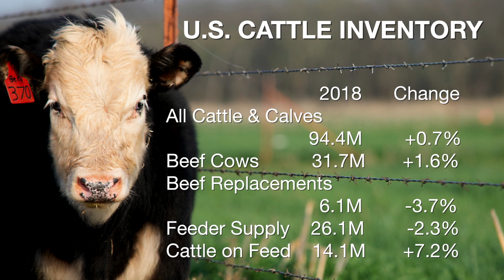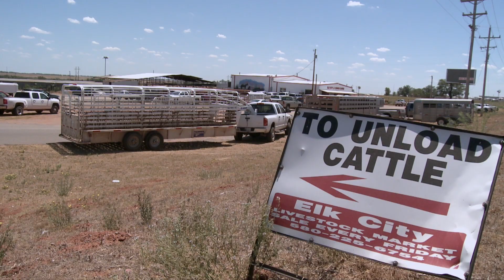Livestock Marketing (2/3/18)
Derrell Peel analyzes the USDA’s latest Cattle Inventory Report and what increasing drought conditions mean for the livestock industry.